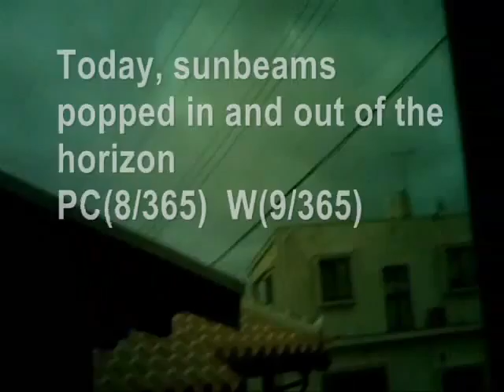Today's Current WE ther Okinawa 2013 10 Dec